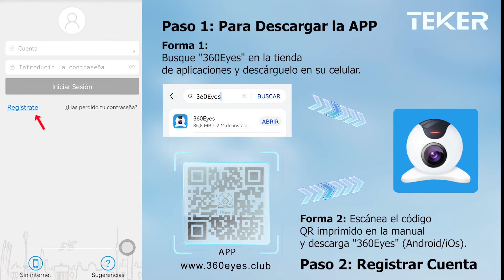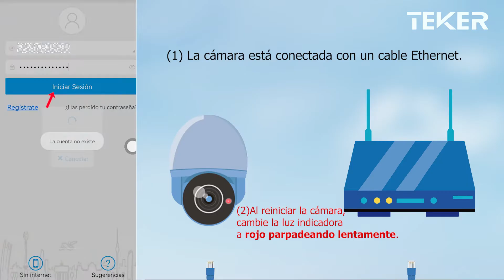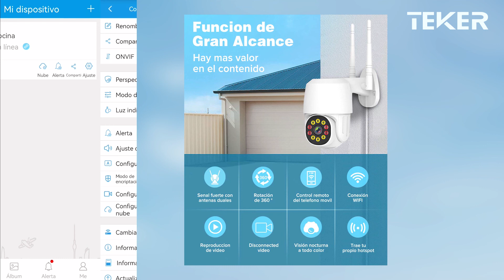TEKER Cámara De Seguridad Wifi Exterior Hd 1080p Con Alarmaa